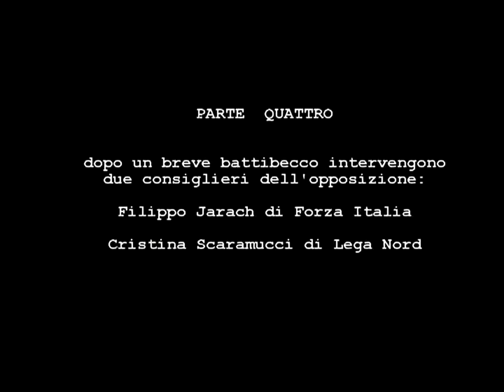Assemblea consiglio zona 1 pedonalizzazione piazza Castello a Milano - parte 4, 9.4.14 - critiche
Dopo un breve battibecco in aula, Filippo Jarach di Forza Italia critica il progetto.
Successivamente interviene Cristina Scaramucci.